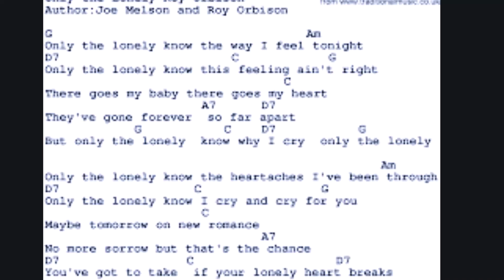"ONLY THE LONELY" ROY ORBISON SONG Performed By John Paul Carinci